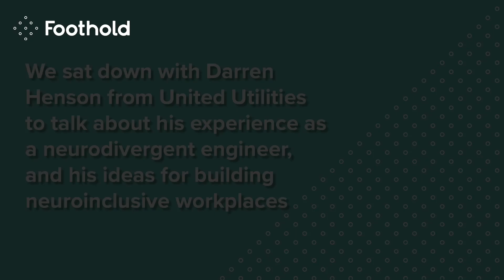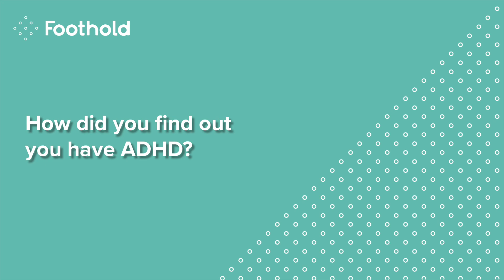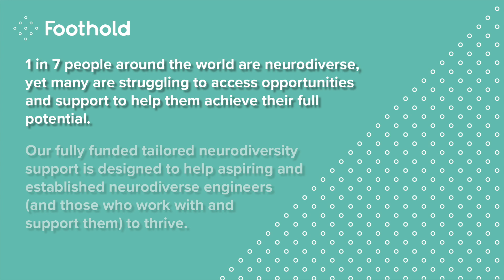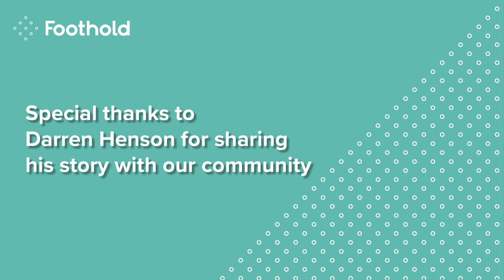How I built a successful career as a neurodivergent engineer | A conversation with Darren Henson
What’s ONE THING leaders need to do to unleash neurodiverse talent at work?
How can neurodiverse engineers make the most of their abilities?
What can ADHD engineers bring to their organisations?

Darren Henson is an engineer with ADHD. From being told he’d never reach his full potential, to discovering  the transformative power of a neuroinclusive culture at United Utilities – he’s sharing his personal neurodiversity story, to help ensure other neurodiverse engineers can get the support they to achieve theirs.

How can you play your part in enabling neurodiverse engineers to thrive? Watch our exclusive interview with Darren to find out!

CHAPTERS
00:00:15: Tell us a bit about you and your engineering background
00:01:32: How did you find out you have ADHD?
00:03:07: What's your experience as someone who's neurodivergent?
00:04:11: What unique strengths does ADHD bring for you?
00:05:18: What challenges do you experience, and what do you do to overcome them?
00:06:50: How have your employers responded to your neurodivergence?
00:08:36: How can schools and businesses better prepare neurodiverse people for starting work?
00:10:20: What's the one thing you believe organisations need to build a neuroinclusive workplace?
00:12:08: Do you have any ideas on how organisations can support neurodiverse colleagues?
00:13:30: What would you say to neurodiverse engineers starting out in the industry?
00:14:45: What are your thoughts on Foothold's neurodiversity support?